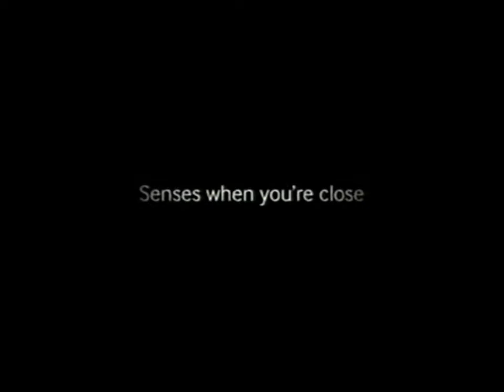TVC Samsung Galaxy S4 1